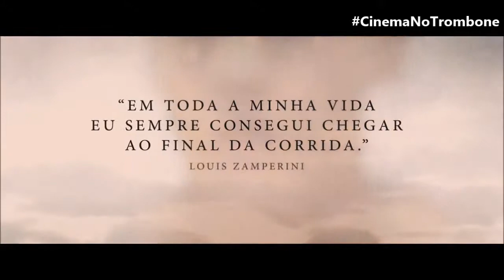Trailer Invencível Legendado HD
O longa baseado em fatos reais, narra a história de Louis Zamperini (Jack O'Connell),  filho de imigrantes italianos e corredor olímpico, capturado pelos japoneses durante a Segunda Guerra Mundial. Logo no início do filme, sua infância turbulenta é retratada. Em seguida, acompanha-se o início e desenrolar da carreira de Zamperini no atletismo e sua participação nas Olimpíadas de 1936. Em 1941, o corredor se alista na Força Aérea Americana para lutar na Segunda Guerra Mundial, fato que iria mudar sua vida para sempre. Em 1943, o avião em que ele estava caiu no Oceano Pacífico por falha mecânica e o então segundo-tenente e outros dois combatentes sobreviveram. Após ficarem à deriva por 47 dias em um bote salva-vidas são finalmente resgatados pelos seus inimigos, se submetendo a todo tipo de tortura e mantidos presos até o desfecho da guerra.